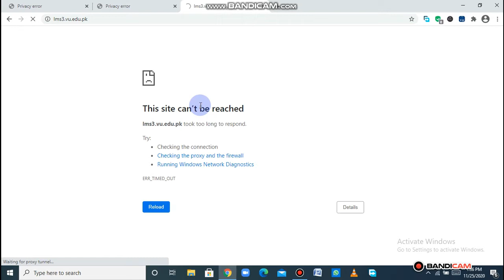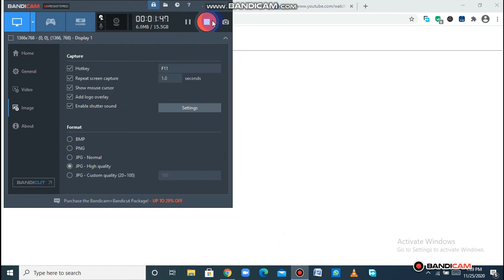LMS is update